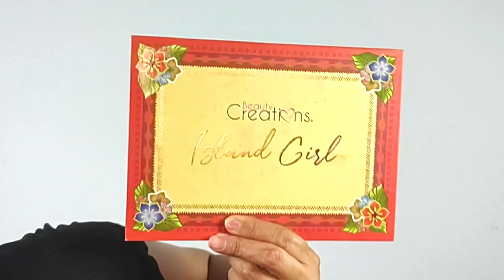MAQUILLJE EN TONOS ROJOS♥️ CON HOJUELAS✨makeup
Hola chic@s el día de hoy les traigo este maquillaje en tonos rojos ♥️con hojuelas✨ aquí les voy diciendo como realizarlo, espero les agrade y no olviden regalarme un LIKE.

MUCHAS GRACIAS POR SU APOYO, NO OLVIDEN QUE LOS QUIERO MIL 😘🥰🙏